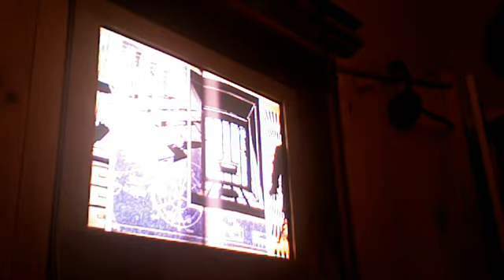rack city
if u listen i was not trying my best sooo ya thx sub!